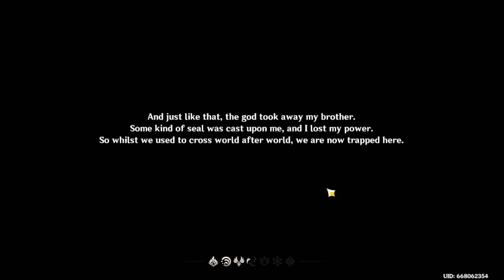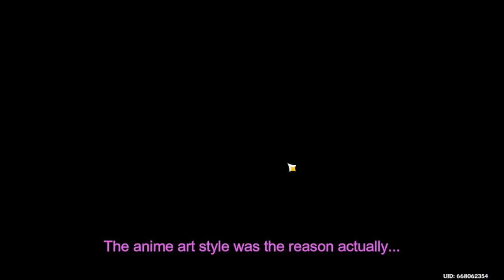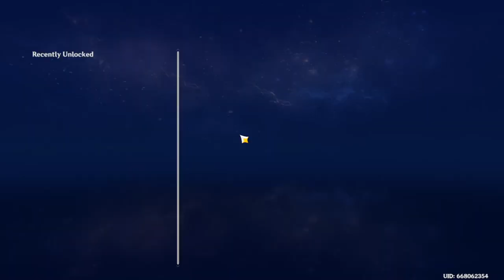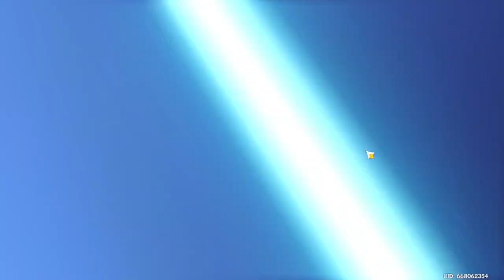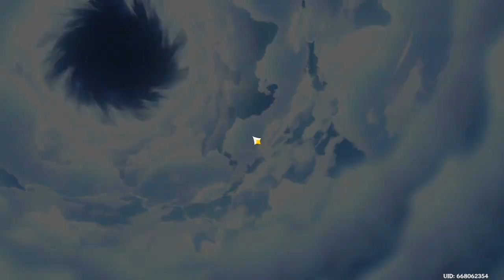Episode 1: When in doubt, blame Paimon.